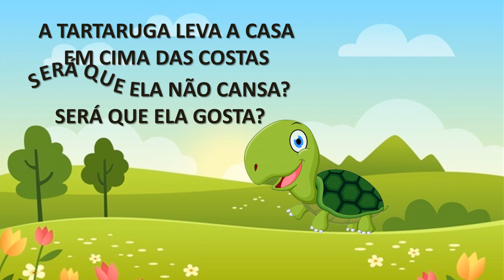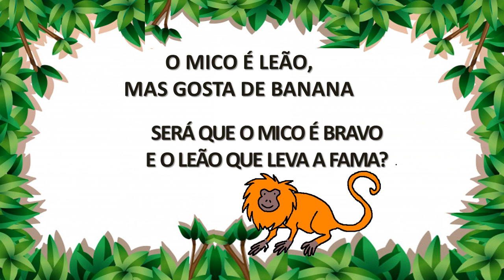POR QUÊ ?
Animação musical - lyric vídeo - brincando com as características interessantes de animais.